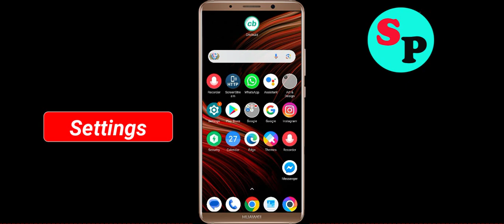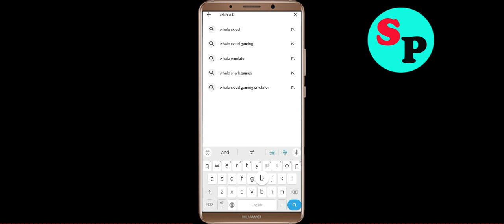How to Fix Whale Browser Unfortunately Has Stopped Problem Solution in Android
In this video Section, i will show you how to fix / Solve Whale Browser Unfortunately, Has Stopped Problem in Android & Ios Mobile. If you are facing same problem in your mobile then it will help you to get rid of this error.